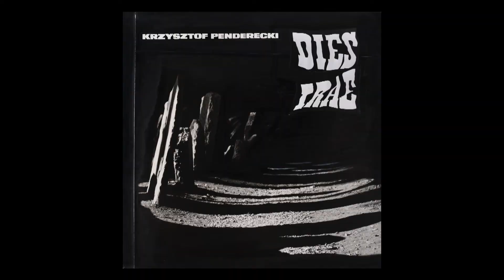CZARNO BIAŁY ŚWIAT LAT 60. W FOTOGRAFII ILDEFONSA BAŃKOWSKIEGO [teaser]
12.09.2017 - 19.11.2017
Galeria Miejska bwa w Bydgoszczy
Gdańska 20